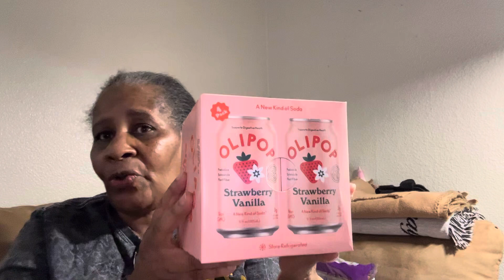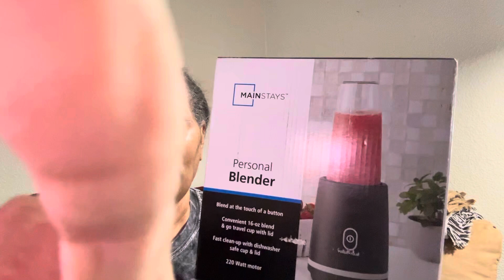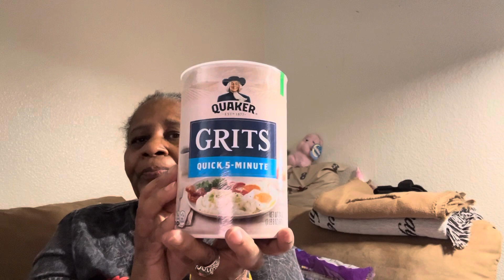Walmart food and snack haul. 😋